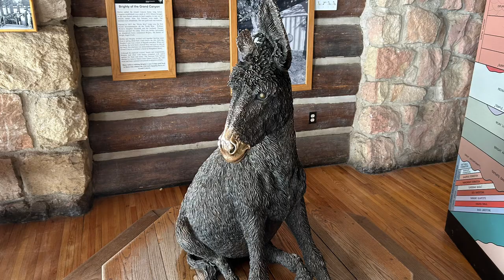North Rim, Grand Canyon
Day trip!